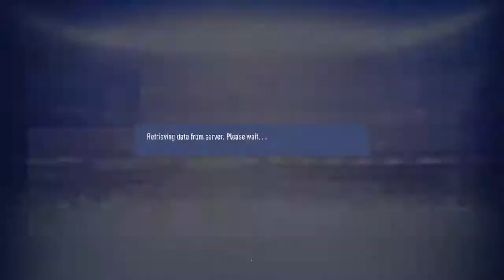FIFA 19_20190715001639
FIFA 19